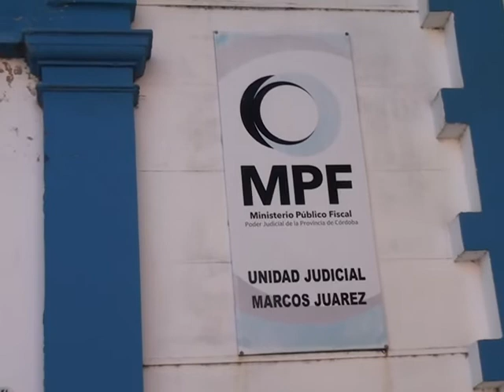Novedades policiales del fin de semana